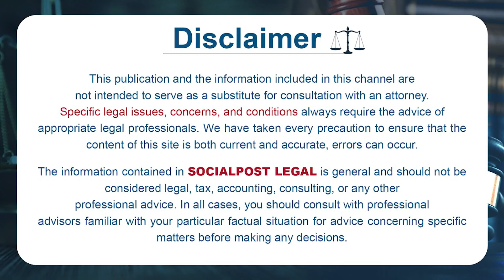Property Rights Of Women In India || Advocate Srinivas Chauhan About Hindu Succession Act 1956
Property Rights Of Women In India || Advocate Srinivas Chauhan About Hindu Succession Act 1956 | Socialpost Legal